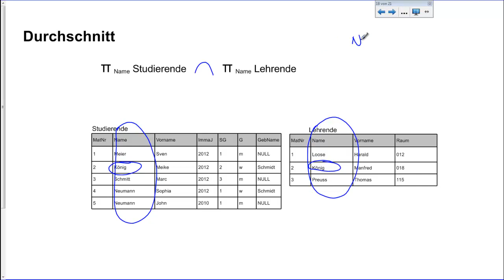02-12 Relationale Algebra: Durchschnitt neu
Datenbanken
Relationale Algebra
Durchschnitt